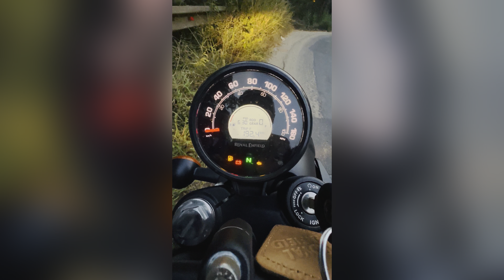Royal Enfield Hunter 350 Mileage Test 🤍💙